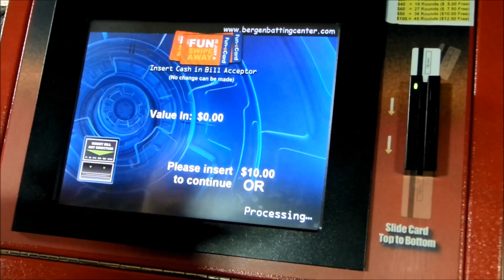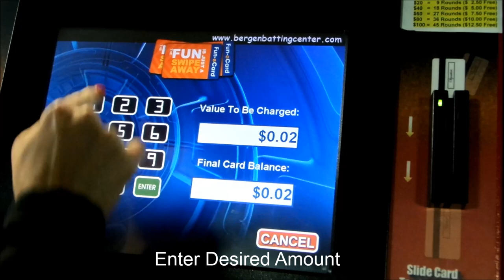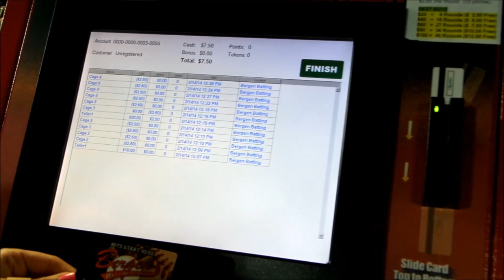Batting Cages - How to Pay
How to pay for the batting cages at Bergen Batting Center.